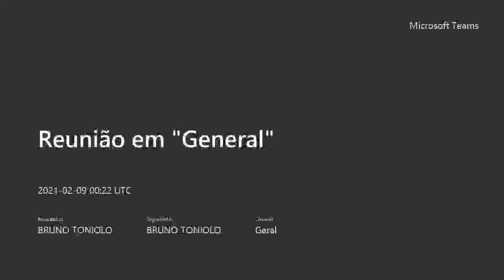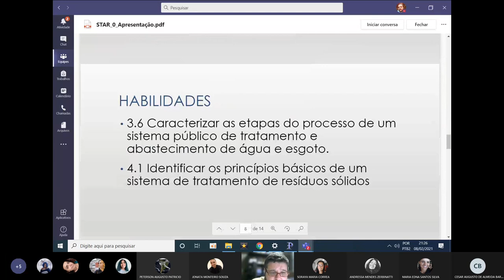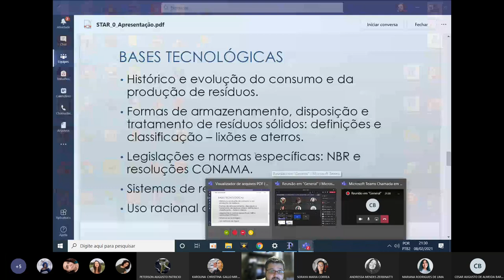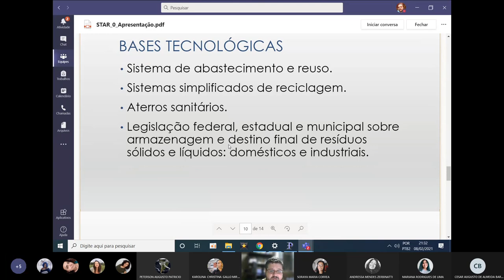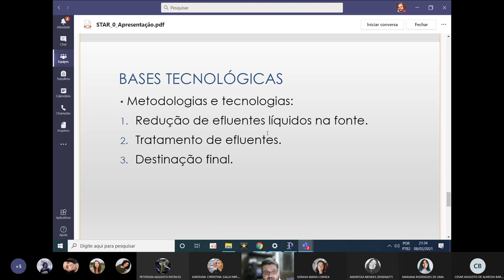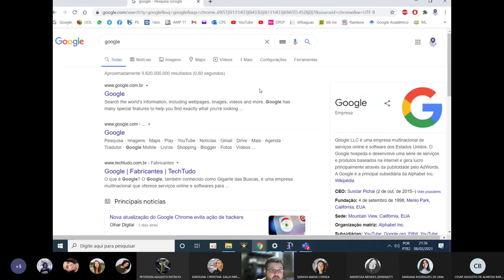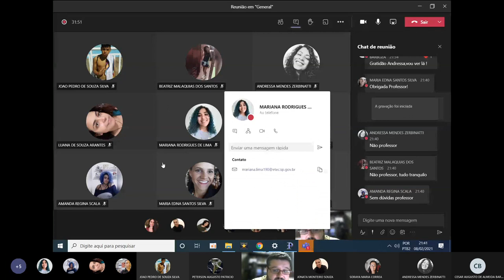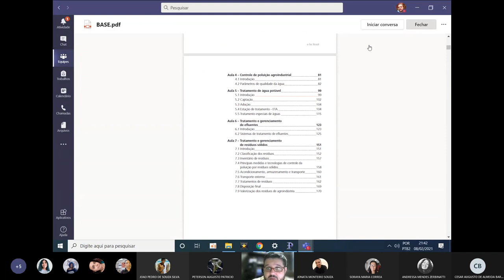STAR - Aula 1 - Apresentação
08/02/2021